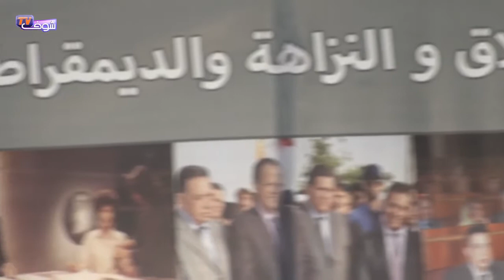دومو: هكذا سنؤسس حزبنا الجديد